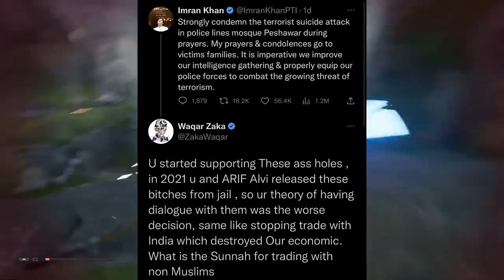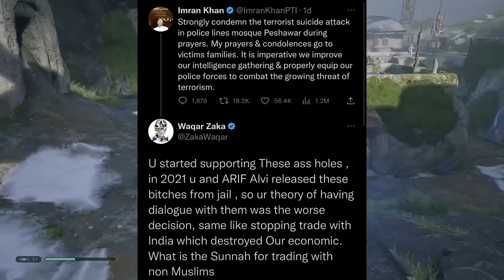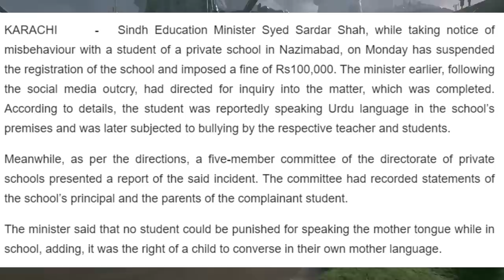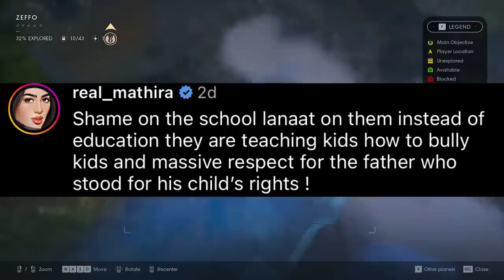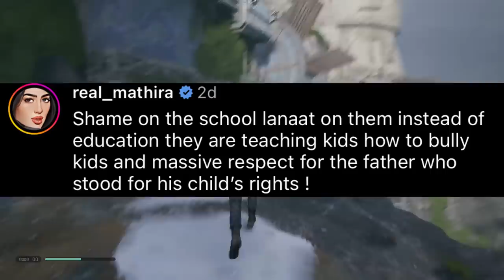Talha Anjum & Waqar Zaka ANGRY Reply Imran Khan | Mathira Very ANGRY | The Idiotz, Romaisa Khan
Khabri YT